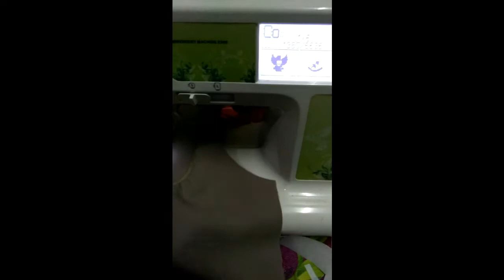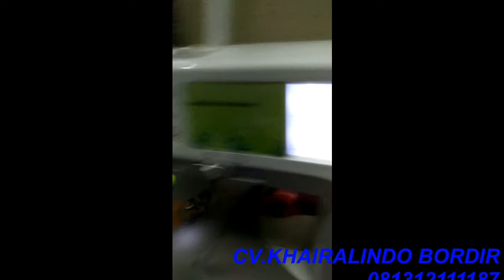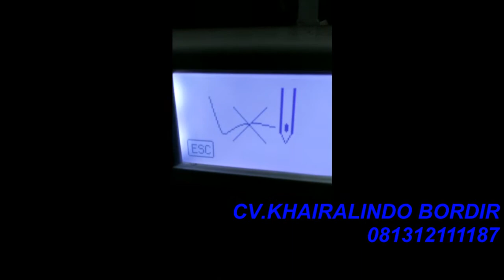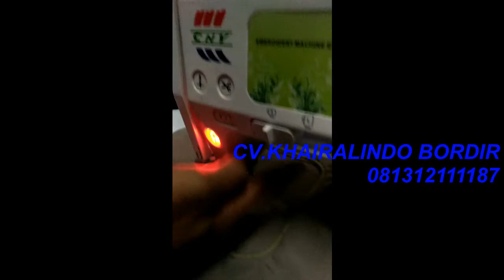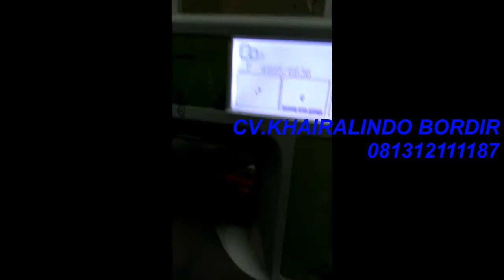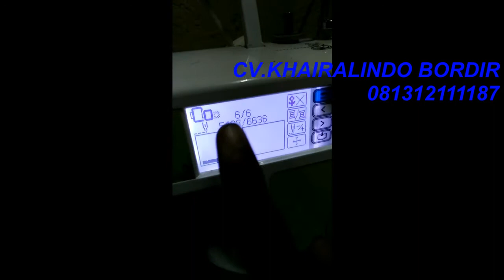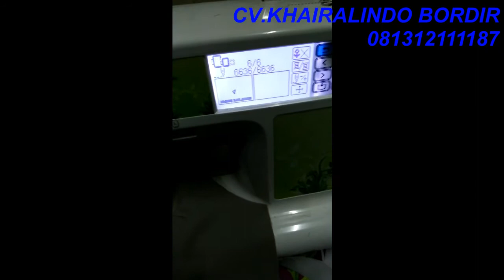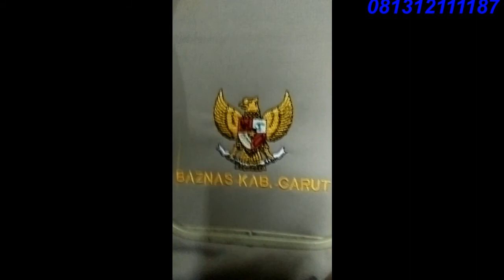MESIN BORDIR KOMPUTER CNY E900 ( BORDIR LOGO GAMBAR GARUDA )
Spesifikasi mesin bordir CNY E900 :
1. Layar sentuh LCD
2. Memiliki 2 hoop frame (area bordir): - Area S : 10 x 10 cm - Area L : 23,5 x 10 cm
3. Rendah Listrik, hanya 45 Watt
4. Desain sistem komputer : Format Tajima DST
5. Pemotong benang
6. Peringatan otomatis saat terjadi kesalahan dalam penggunaan, penggantian benang, habis benang sekoci
7. Koneksi USB Flashdisk
8. Kecepatan 650 jahitan permenit.
9. Ukuran mesin 40cm x 22cm x 30cm
10. Cocok untuk Logo - logo Emblem/Bet, Papan nama, logo sekolah, PNS, TNI, Polisi dll.
11. Garansi Perbaikan mesin Gratis selama 1 tahun
KUNJUNGI JUGA KAMI
Jika bermanfaat,

Kunjungi juga kami di:

 Intagram : KHAIRALINDO
Bbm : D5883D6E
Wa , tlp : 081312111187